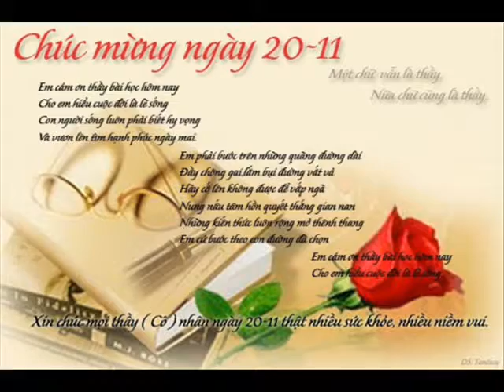ID 0918655555 18